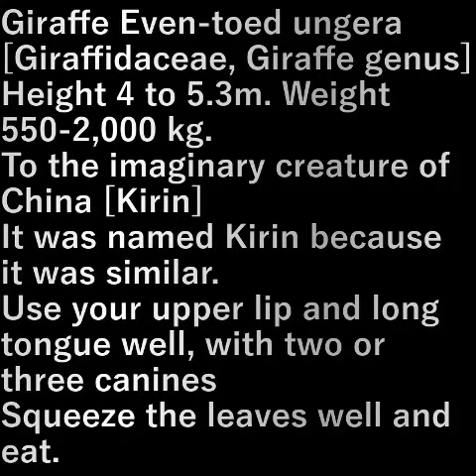キリン (giraffe)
キリン偶蹄目【キリン科・キリン属】
高さ４～５.３ｍ。体重５５０～２,０００ｋｇ。

中国の想像上の生き物【麒麟】に
似ていたのでキリンと命名された。

上唇と長い舌をうまく使い２、３又に分かれた犬歯で
葉を上手にしごいて食べる。

Giraffe Even-toed ungera [Giraffidaceae, Giraffe genus]
Height 4 to 5.3m. Weight 550-2,000 kg.

To the imaginary creature of China [Kirin]
It was named Kirin because it was similar.

Use your upper lip and long tongue well, with two or three canines
Squeeze the leaves well and eat.

設備屋の適当田舎暮らし